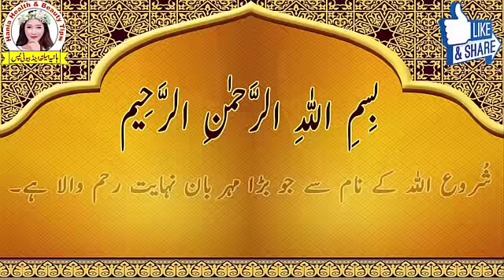This Hair Growth cream Is Best For Hair Fall And Regrow Hair Make Your Hair Long And Thick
Today i am going to prepare powerful hair cream all ingredients 100% natural and safe for your hair.